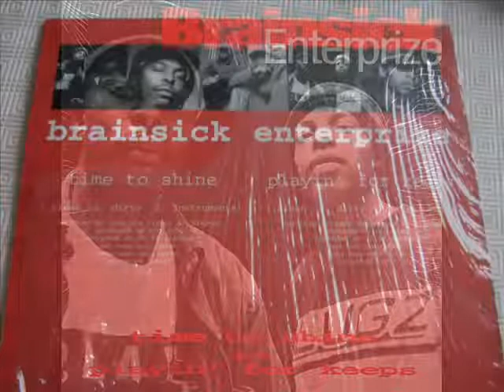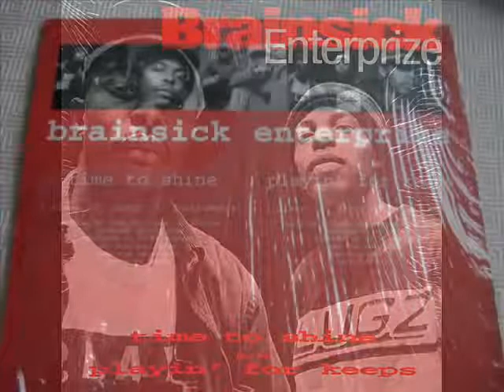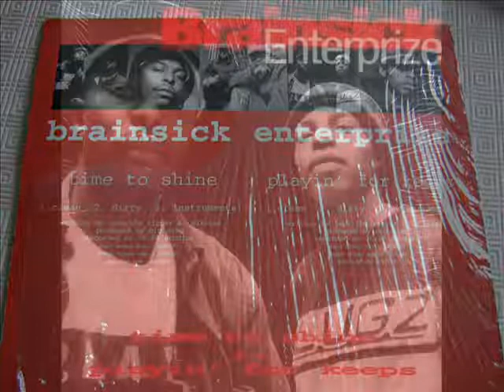Brainsick Enterprize - Time To Shine Playin For Keeps